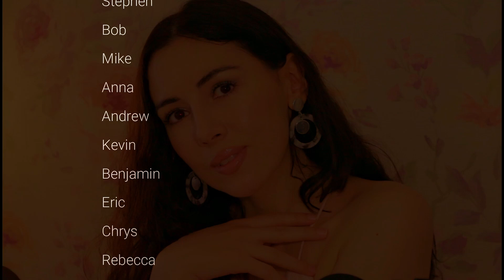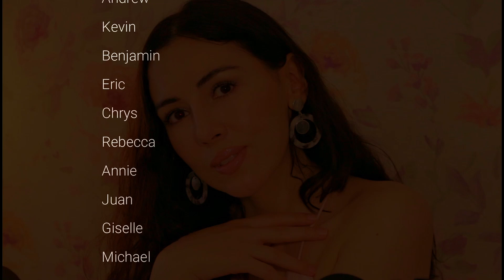ASMR Tingling Every Molecule Of Your Body 🧡 Kisses Ear To Ear Whisper & Hypnotic Clicks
ASMR whispers & soft kisses for tingles 🧡
ASMR ear to ear whisper
asmr kissing kiss sounds
close up whispers

NOTE: All the video and audio materials in this video are created by Anya ASMR. These videos are for your relaxation and sleep, to give you a moment of calmness. I am extremely happy for helping you but I am not a professional doctor.